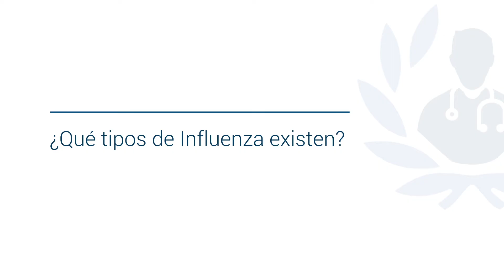Influenza: Tipos, Síntomas y Tratamiento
Conoce qué es la Influenza y sus tipos de la mano del Dr Abelardo Elizondo Ríos, destacado neumólogo y miembro de Top Doctors

La influenza (también conocida como "gripe") es una enfermedad respiratoria contagiosa provocada por virus de la influenza. Este virus puede causar una enfermedad leve o grave y en ocasiones puede llevar a la muerte.

Los síntomas de la Influenza son fiebre, escalofríos,tos, dolor de garganta, mucosidad nasal o nariz tapada, dolores musculares y corporales, dolores de cabeza, fatiga (cansancio) y vómitos y diarrea, en algunos casos.

Para prevenir el contagio de la influenza es importante vacunarse, lavarse las manos varias veces al día, tapar la boca al toser y estornudar y evitar las multitudes.

0:15 ¿Qué tipos existen?

0:39 ¿Cuáles son los síntomas?

01:26 ¿Cuándo es necesario acudir con el médico?

01:57 ¿Quiénes están en mayor riesgo de contagiarse?